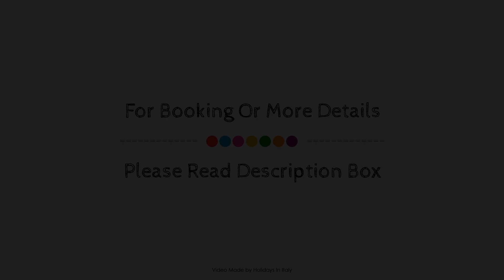Majestic Farmhouse in Loro Ciuffenna with Pool, Italy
Searching For
1. Majestic Farmhouse in Loro Ciuffenna with Pool
2. Majestic Farmhouse in Loro Ciuffenna with Pool Virtual Tour
3. Majestic Farmhouse in Loro Ciuffenna with Pool Rooms
4. Majestic Farmhouse in Loro Ciuffenna with Pool Amenities
5. Majestic Farmhouse in Loro Ciuffenna with Pool Videos
6. Majestic Farmhouse in Loro Ciuffenna with Pool Offers
7. Majestic Farmhouse in Loro Ciuffenna with Pool Deals
Audio Credit:
Track Title: Subway Dreams
Artist: Dan Henig